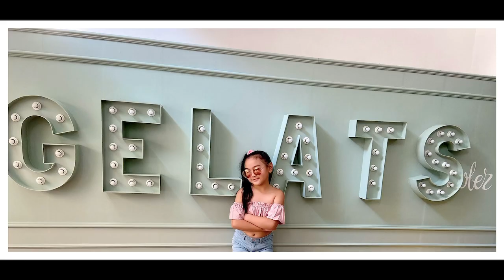Lights..Camera..Pose! ||Brand Ambassador || IMJ Photoshoot